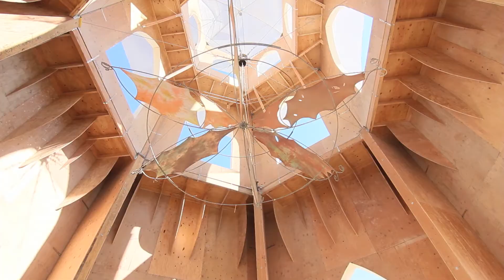Burning Man 2011: Temple of Transition HD